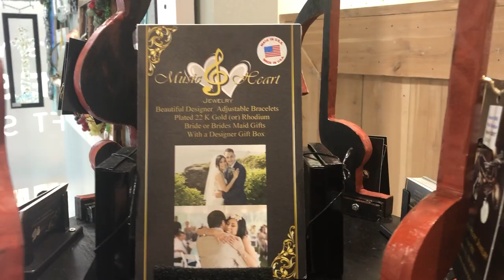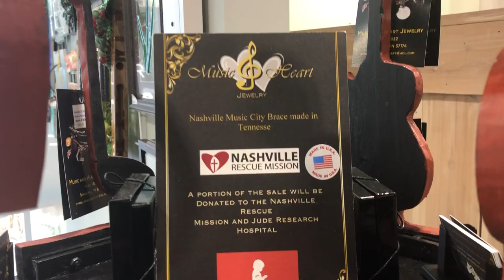jewelry Music and Heart Jewelry Stand at the Painted Tree Market Place hand made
Music and Heart Jewelry Revolving Heart Stand is at a new location
in the store at the Painted Tree Market Place in Franklin, TN.  On our revolving heart stand you will find a variety of Jewelry.  We are always making new items that you will not find in your local department store.
Everything we sell is American made with a guarantee against any defects.
If you find any defects all you have to do is send your item to our PO
box in Spring Hill TN.  We will replace any defect free of charge.
On our Revolving Stand you will find our Guarantee Replacement Cards
order gifts for special occasions that are package in our beautiful gift box.